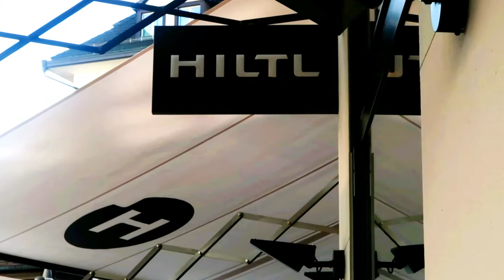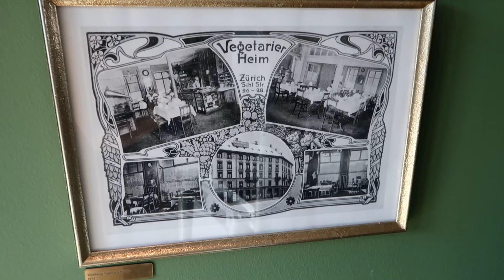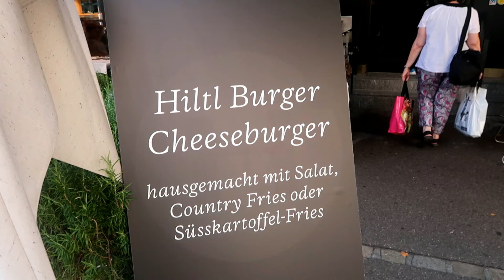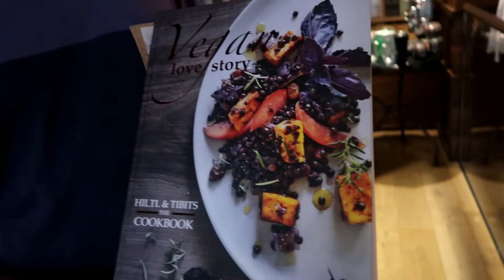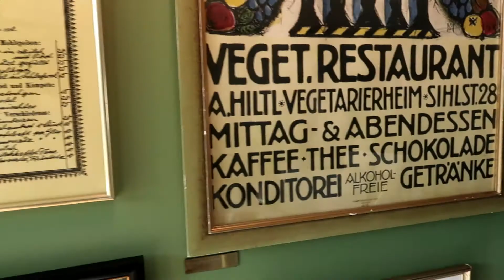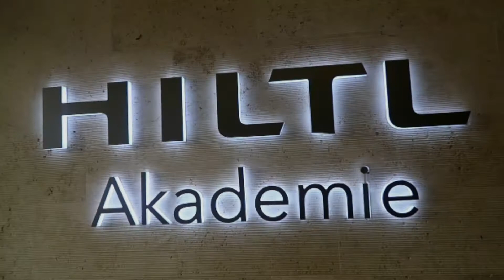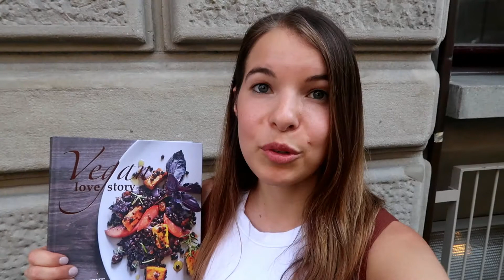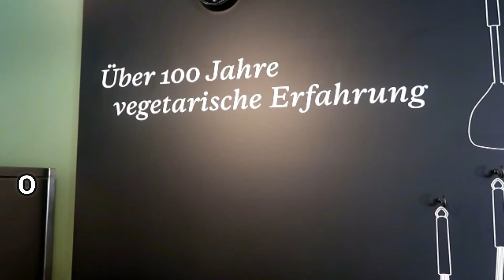The World's Oldest Vegetarian Restaurant - Travel Vlog #1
Come and take a tour with me and go behind the scenes of the operations at the Hiltl Restaurant. Hiltl according to the Guinness book of world record is the oldest vegetarian restaurant in the world located in Zurich, Switzerland.